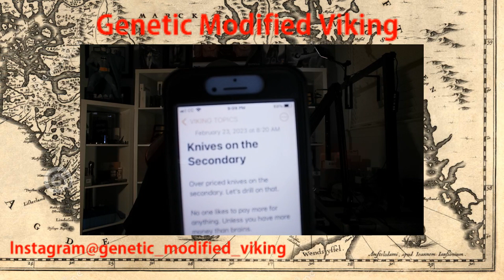Is it UNETHICAL to "buy to flip"? - My Rant on the Secondary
Paying high prices for knives to people that "buy to flip" sucks. I get it. But, get over it. Our entire free market, capitalist, supply and demand system is driven off buying and selling to make a profit. You can't change the system, but you do have the constitutional right to whine about it.